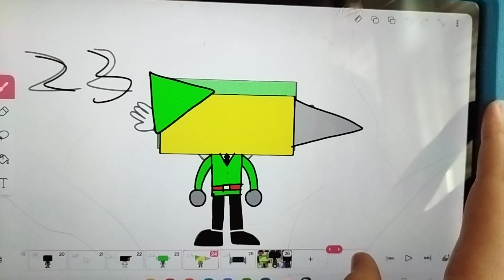My 2023 Flipaclip Advent Calendar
Based On Flipaclip And Christmas, There Are 24 Days, And Make Sure To Be Nice And Also,